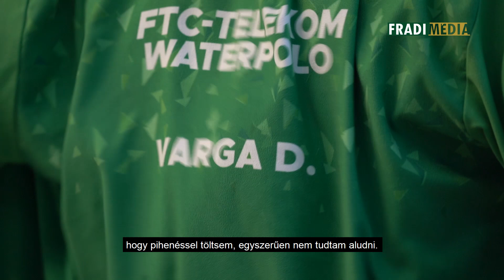FM | Varga Dénes: Most jön az örömjáték! | 2022.05.19.